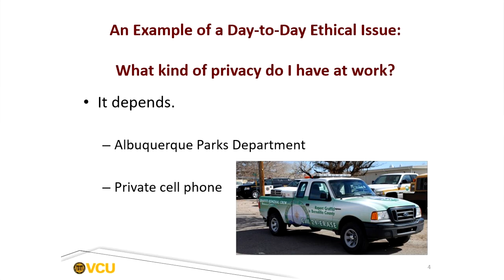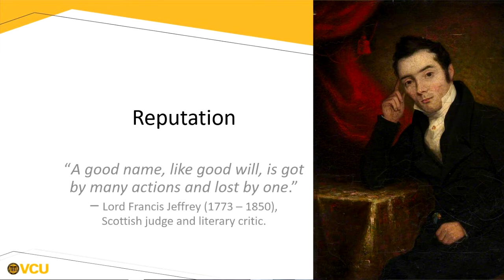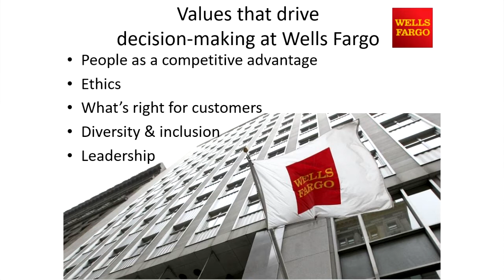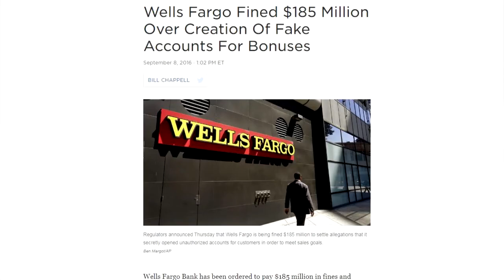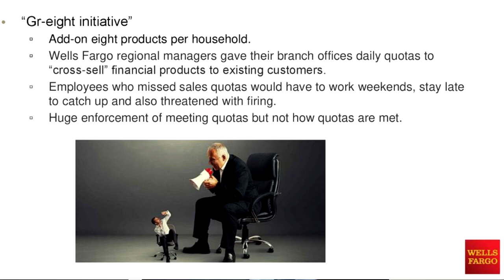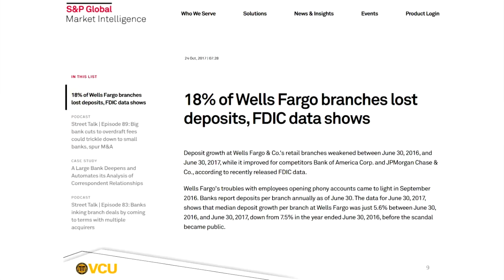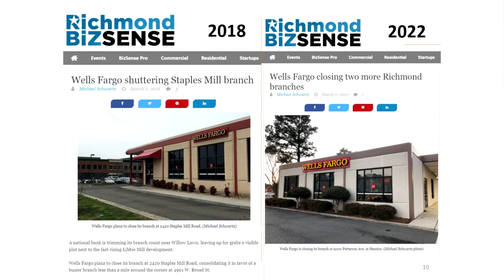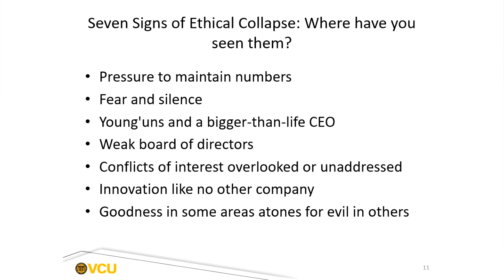Huhmann - Corporate Reputation, Ethics and Marketing Pt 1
In this video, I introduce the concept of corporate reputation.  I discuss the consequences of damaging a corporate reputation through an example in the banking industry in which aggressive sales quotas led to fraudulent activity on the part of the customer sales employees. This example also illustrates Dr. W. Edward Deming's point that "Numerical goals set for other people, without a road map to reach the goal, have effects opposite to the effects sought."  Managers like quotas because they are simple to communicate, set a measurable standard, and can easily be applied when evaluating employees; however, Deming (the father of Total Quality Management) believed that quotas should be eliminated because they harm quality.  I also discuss Marianne Jennings' (Professor of Legal and Ethical Studies at Arizona State) Seven Signs of Ethical Collapse that she describes in her 2006 book of the same name.  The more of these signs that an organization exhibits, the more likely it is to be on its way to facing a major ethical issue.